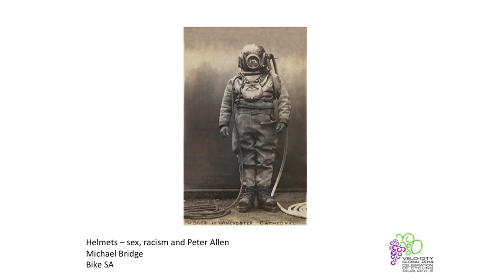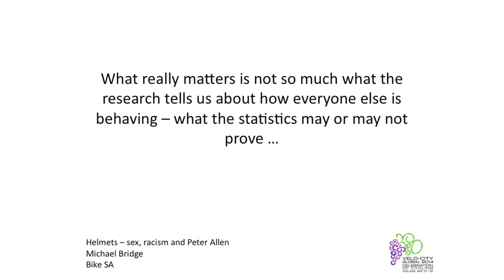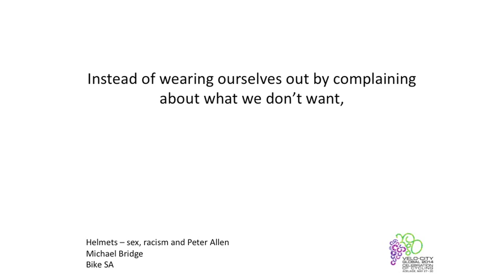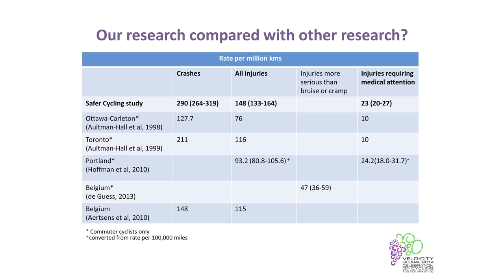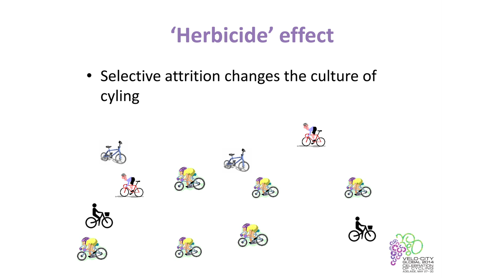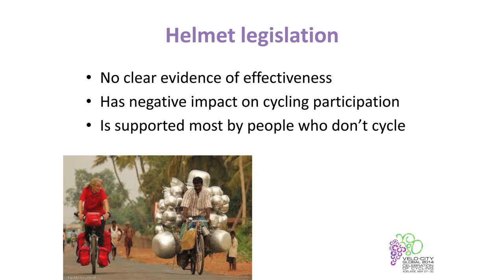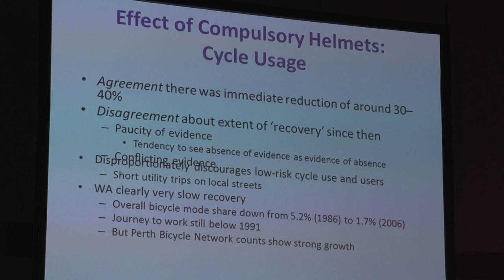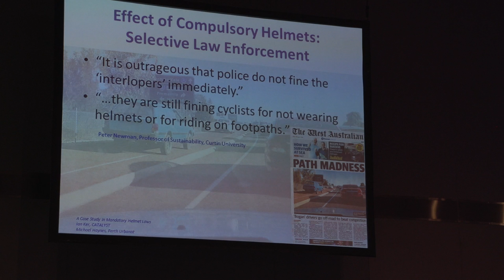Lifting the Lid on Australia's Helmet Laws: a Velo-city Global talk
Public health Professor Chris Rissel from University of Sydney, applied transport consultant at Catalyst Ian Ker, and Bicycle SA general manager Michael Bridge present opposing views on Australia's mandatory helmet laws.

Cover image courtesy of Jens Rost, Flickr.